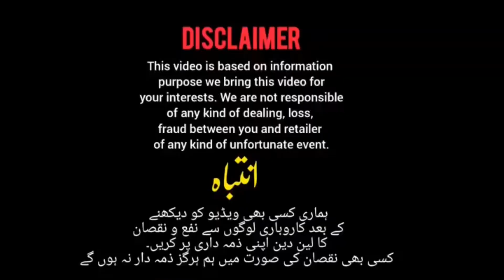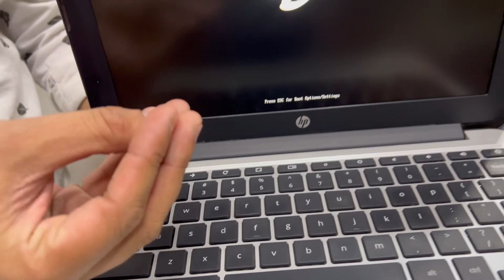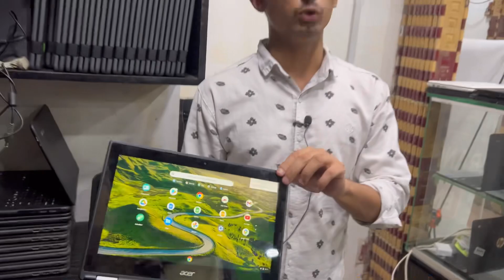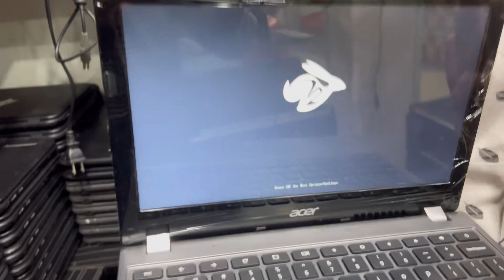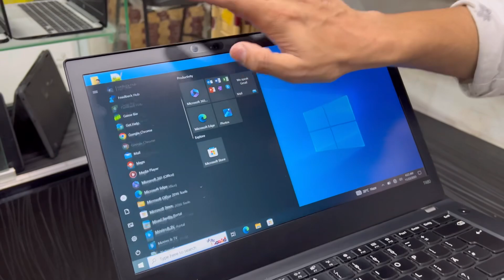Cheapest price Chrome book, Laptops | Chrome book Price in Pakistan| Dell , Acer , Lenovo, Hp